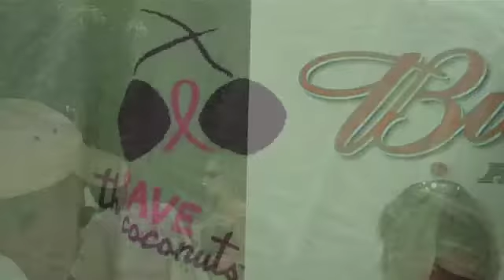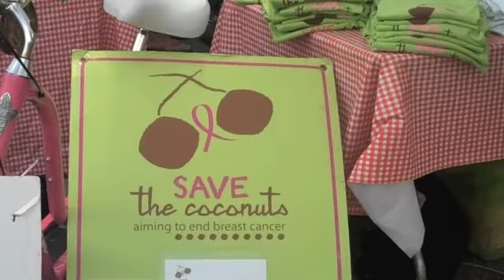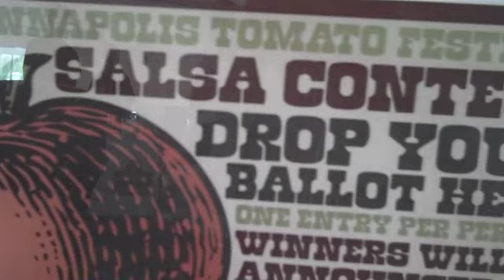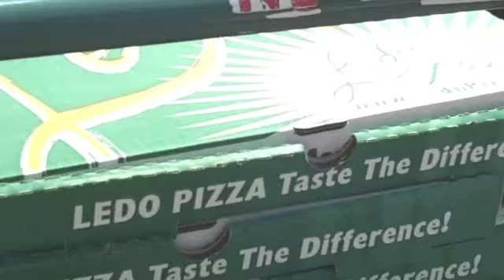Tomato Festival 2011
The third annual Homestead Gardens Tomato Festival was held in Davidsonville, MD. Entertainment featured Andy Poxon. There was a chili cook off, salsa competition, and a pizza eating contest by Ledo Pizza.